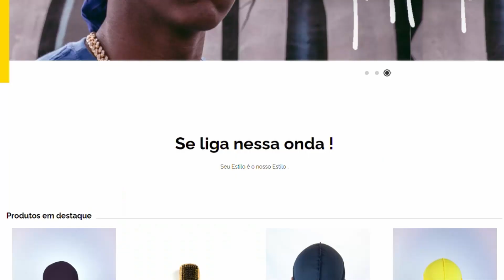COMO SE VESTIR BEM COM ROUPAS SIMPLES | MODA MASCULINA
00:00 Introdução
00:47 Roupas
01:14 Não precisa gastar
02:09 Outfit Black or White
02:57 Joias
04:10 59FIFTY
04:49 Conhecer as Cores
06:47 Conclusão